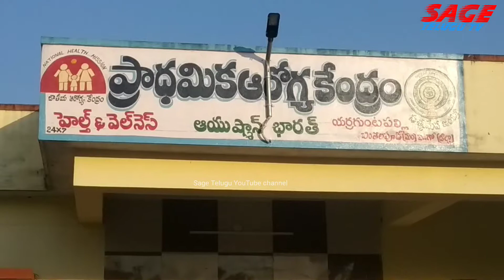ఉచితంగా రూ 77 లక్షలతో PHC భవన నిర్మాణం..@sagevideos..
ఉచితంగా రు 77 లక్షలతో PHC భవన నిర్మాణం...
పశ్చిమగోదావరి జిల్లా చింతలపూడి మండలం యర్రగుంటపల్లి గ్రామములో ప్రాథమిక ఆరోగ్య కేంద్రం అధనపు భవనం నిర్మాణం ఉచితంగా 77 లక్షలతో చేశారు..